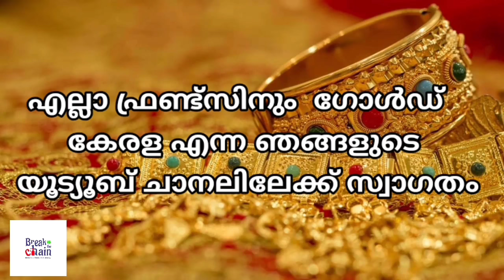today goldrate/ഇന്നത്തെ സ്വർണ്ണ വില /14/01/2021/ kerala gold price today/kerala gold rate today/gold